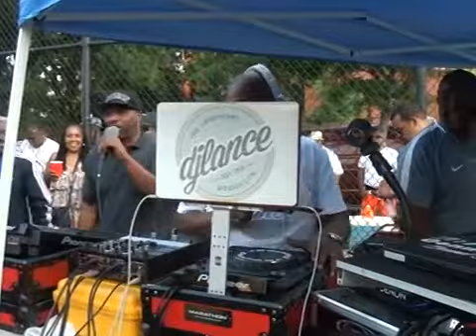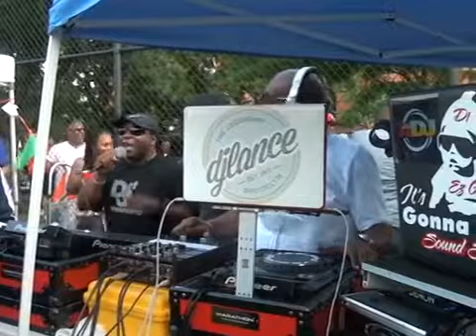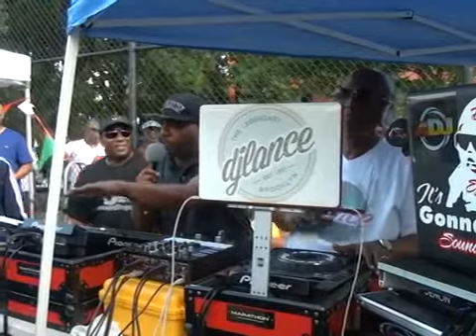Big Butch Family Jones Ent BBFJ Divine Sound give you Live..Dj Lance